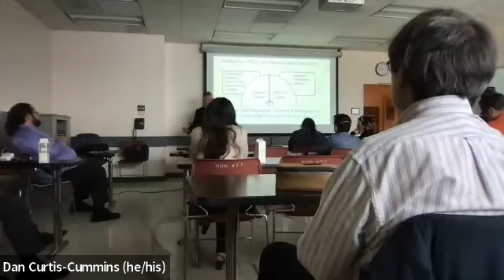Robert Ford at English Dept. MA Conference, SFSU, 5/5/23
Robert Ford shares amazing insight into his own and others' metacognitive reading strategies in new, sometimes 'foreign' digital landscapes (for older students; students from other countries; students from under-resourced areas) . Robert suggests more institution-wide guides to create more inclusive, immersive digital literacy (including digital research, reading, and annotating strategies) through a broader cultural approach to metacognition.